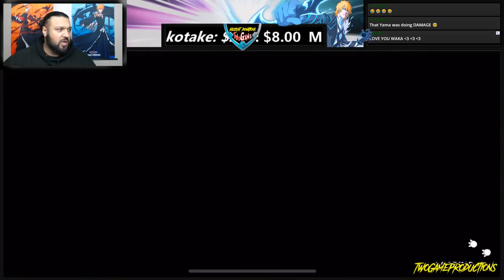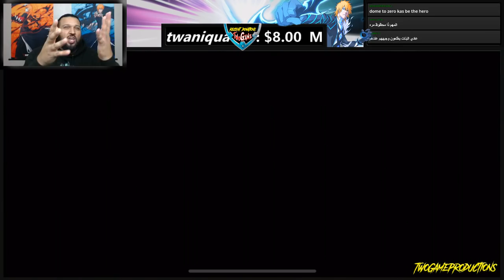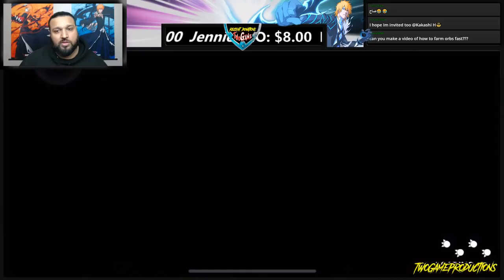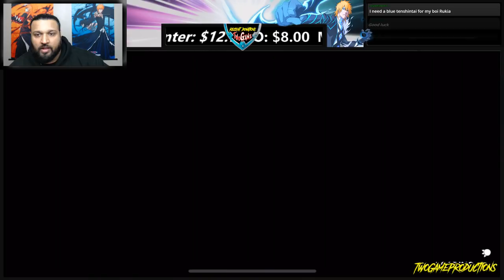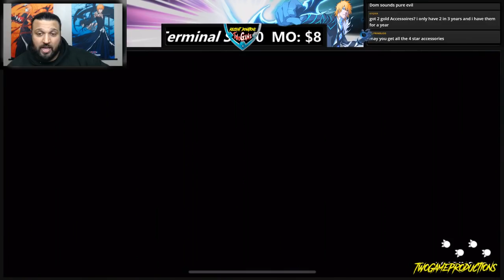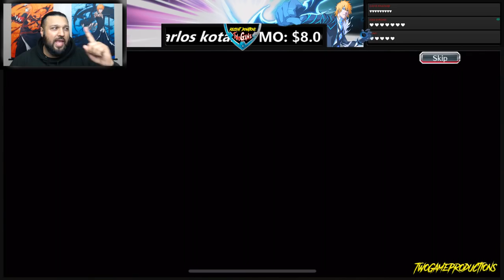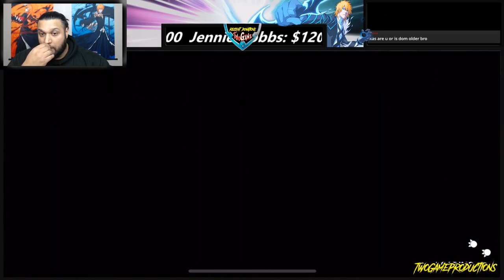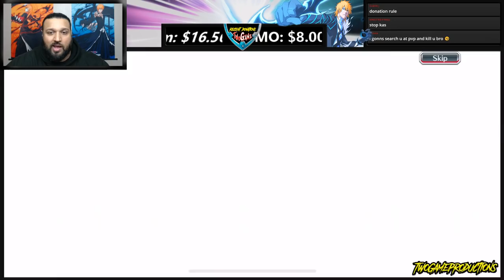1000 SPIRIT ORBS NEW YEAR SUMMONS & NEW YEAR TICKETS! Bleach Brave Souls